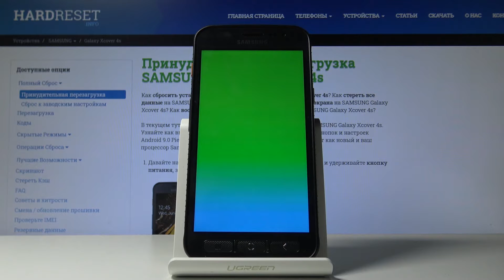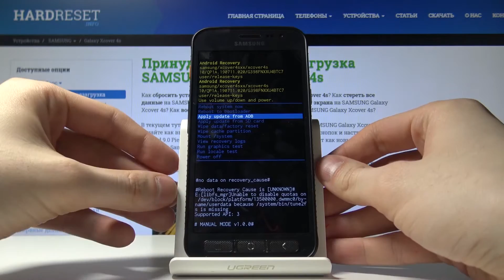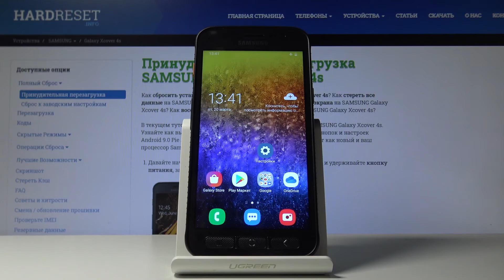Как войти в режим загрузки на Samsung Galaxy Xcover 4s — Секретные меню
Если Вас интересует обновление прошивки на устройстве при помощи внешнего носителя, тогда Вас вероятно может интересовать только одно — как войти в Download Mode на данном телефоне. Именно об этом Вам и расскажет наш эксперт в данном видео. Тут мы покажем подробно, что нужно делать и куда нажимать для того, чтобы войти в режим загрузки на Samsung Galaxy Xcover 4s.

Как войти в режим загрузки на Samsung Galaxy Xcover 4s? Как включить Download mode на Samsung Galaxy Xcover 4s? Как открыть режим загрузки на Samsung Galaxy Xcover 4s? Как обновить прошивку на Samsung Galaxy Xcover 4s?